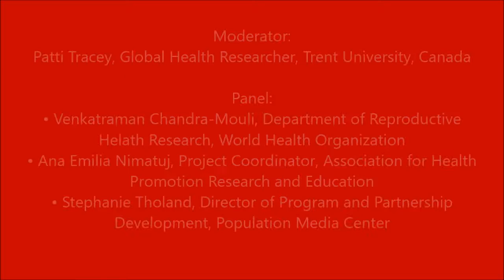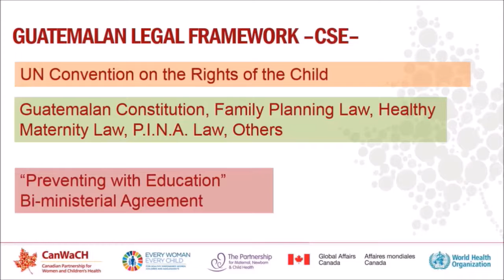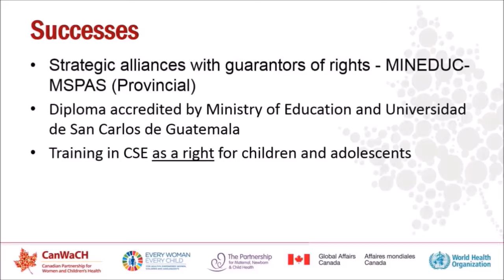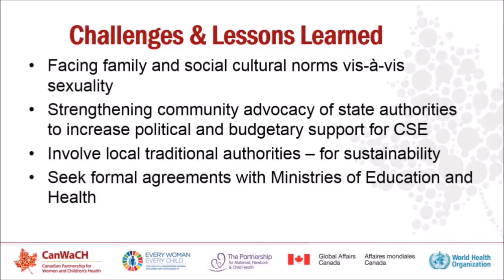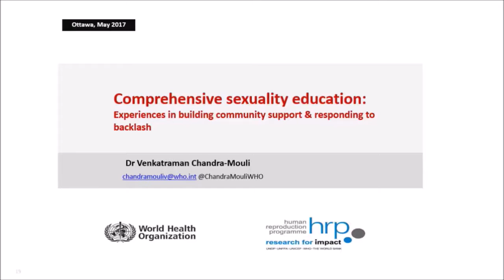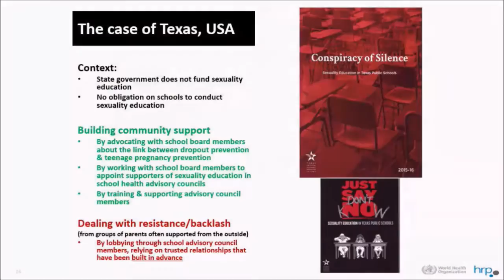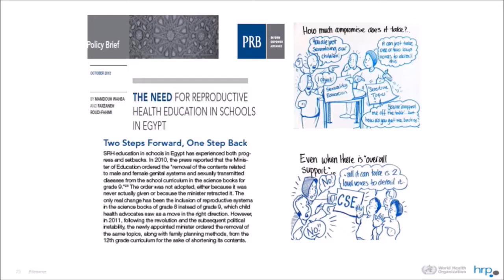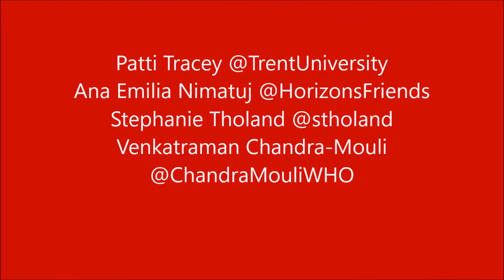Comprehensive Sexuality Education for Adolescents Global Adolescent Health Conference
In this video, join panelists as they explore different ways to deliver comprehensive sexuality education for adolescents with an evidence-based and age appropriate approach, including through institutional mechanisms, programs in schools in Indigenous Maya communities, and new media tools to reach and engage young, tech savvy audiences.